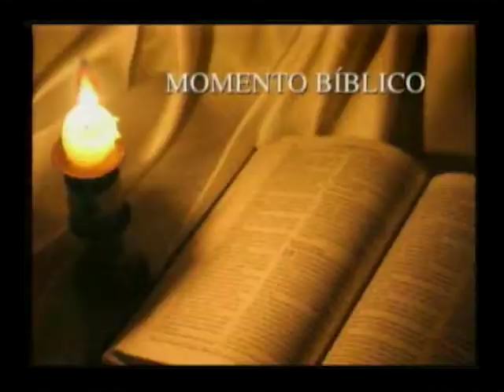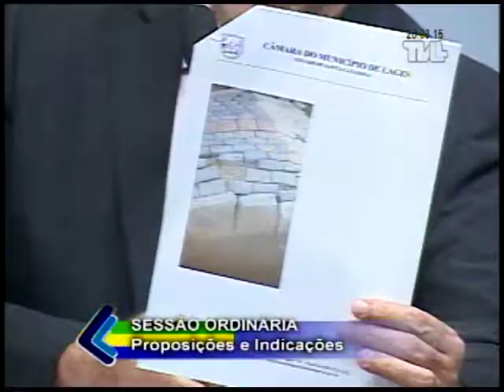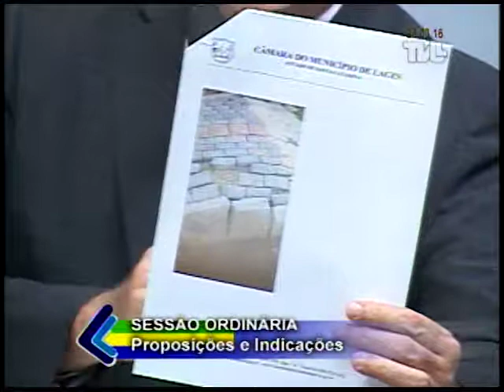Sessão Ordinária 28 03 2016